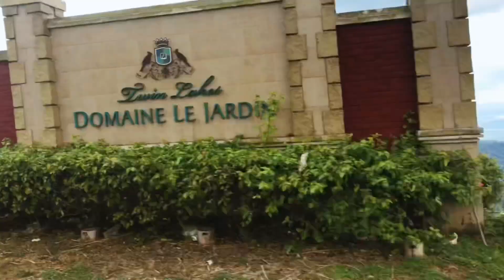Road Trip | Tagaytay | Cavite | Batangas | Fantasy World | Tropics Vlog